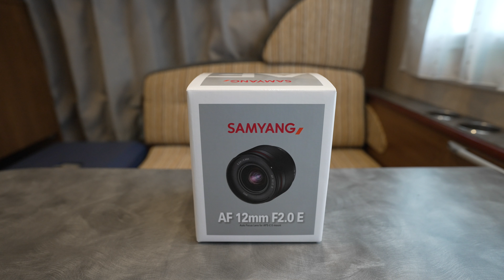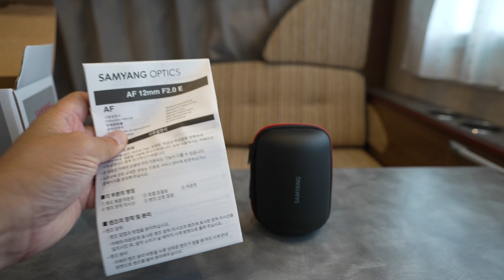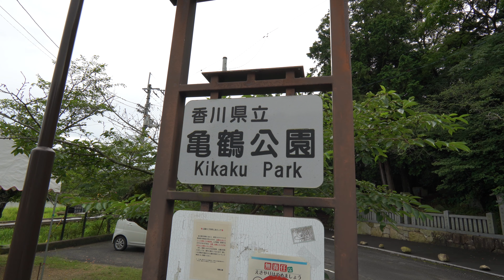SAMYANG AF 12mm F2.0 E ついに登場！SONY APS-Cに最適明るい広角レンズ #871 [4K]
待ちに待ったSONY APS-Cに最適な明るくコンパクトな広角レンズが登場しました！
「サムヤン AF 12mm F2.0 E」となります。

これから発表される予定のZV-E10やα6600やα6400にお勧めです。
ちょっと露出がパカパカするのが気になるかも？

「SAMYANG AF 12mm F2 E」

「SONY α7C シルバー ILCE-7C S」
「SONY ECM-W2BT ワイヤレスマイク」
「SENNHEISER MKE200」

「Kenko 49mm レンズフィルター PRO1D」

「Kenko 液晶保護フィルム」
「ProGrade Digital SDXC 256GB V90」
「Kingston SDXCカード 256GB V90」
「シリコンパワー SDXCカード 128GB V90」

「CAMVATE 1/4"-20ステンレスパック」
「Ulanzi PT-13 Triple Cold Shoes Adapter」
「オーディオケーブル ブラック 15cm」
「オーディオケーブル レッド 10cm」

「Cinema Line ILME-FX3」
「SONY NP-FZ100 バッテリー」

「Ulanzi MT-16 ミニ三脚」
「Ulanzi Claw クイックリリースクランプ」
「Ulanzi MT-08 ミニ三脚」
「Ulanzi MT-09 ミニ三脚」

SONY α7SⅢ
SONY Cinema Line FX3
SONY α7C
Leica D-LUX 7
SONY SEL24F28G
SONY SEL2860
GoPro HERO9 Black
DJI POCKET 2
DJI AIR 2S
SONY ECM-W2BT

レビュー依頼等は上記ブログからメッセージをお願いします